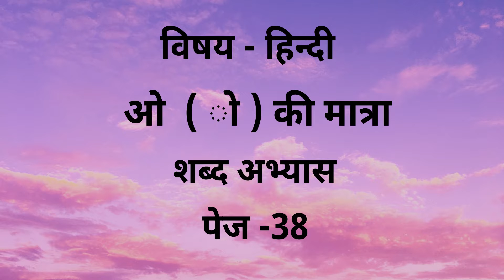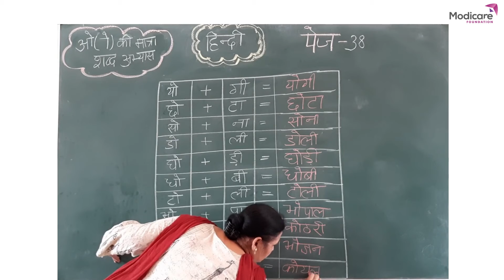ओ ( ो ) की मात्रा शब्द अभ्यास हल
After watching this video children will be able to read and write the given words.